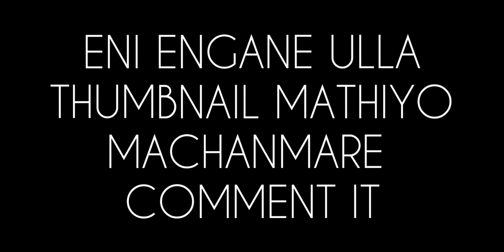NEW ZED VEGA SLEEPER MOD REVIEW VIDEO || @IBG_GARAGE || DREAM RIDER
ഈ VIDEO കണ്ടിട്ട് ഇഷ്ടപെട്ടാൽ COMMENT ചെയ്യണം

എന്റെ CHANNEL ആദ്യം ആയിട്ട് കാണുവാണെൽ

sᴜʙsᴄʀɪʙᴇ

ചെയ്യാൻ മറക്കല്ലേ

ʟɪᴋᴇ
ᴄᴏᴍᴍᴇɴᴛ
sᴜʙsᴄʀɪʙᴇ ᴛʜᴇ ᴄʜᴀɴɴᴇʟ

ʀᴇʟᴇᴀsᴇ ᴅᴀᴛᴇ :- 1k FOR HIS CHANNEL (VIDEOയിൽ പറയാൻ മറന്നു പോയി GUY'S SORRY)

☣️ ғᴏʀ ᴘᴀɪᴅ ʟᴏɢᴏ, ᴄʜᴀɴɴᴇʟ ᴀʀᴛ ᴡᴏʀᴋ ᴘʟᴇᴀsᴇ ᴄᴏᴍᴇ ɪɴ ᴡʜᴀᴛsᴀᴘᴘ ☣️

ғᴏʀ ᴍᴏᴅ ʀᴇᴠɪᴇᴡ's ᴀɴᴅ ᴇᴛᴄ. ᴡᴏʀᴋs ᴘʟᴇᴀsᴇ ᴄᴏɴᴛᴀᴄᴛ ᴍᴇ ᴏɴ ᴛʜɪs ɴᴜᴍʙᴇʀ

ᴛʀᴀғғɪᴄ ᴍᴏᴅ ᴜsᴇᴅ :- ᴛᴇᴀᴍ ʀᴇᴠᴇᴛʀᴏɴ ɢᴀᴍɪɴɢ

!. ᴄᴏᴘʏʀɪɢʜᴛ ᴅɪsᴄʟᴀɪᴍᴇʀ. !

ᴄᴏᴘʏʀɪɢʜᴛ ᴅɪsᴄʟᴀɪᴍᴇʀ ᴜɴᴅᴇʀ sᴇᴄᴛɪᴏɴ 107 ᴏғ ᴛʜᴇ ᴄᴏᴘʏʀɪɢʜᴛ ᴀᴄᴛ 1976, ᴀʟʟᴏᴡᴀɴᴄᴇ ɪs ᴍᴀᴅᴇ ғᴏʀ ғᴀɪʀ ᴜsᴇ ғᴏʀ ᴘᴜʀᴘᴏsᴇs sᴜᴄʜ ᴀs ᴄʀɪᴛɪᴄɪsᴍ, ᴄᴏᴍᴍᴇɴᴛ, ɴᴇᴡs ʀᴇᴘᴏʀᴛɪɴɢ, sᴄʜᴏʟᴀʀsʜɪᴘ, ᴀɴᴅ ʀᴇsᴇᴀʀᴄʜ. ғᴀɪʀ ᴜsᴇ ɪs ᴀ ᴜsᴇ ᴘᴇʀᴍɪᴛᴛᴇᴅ ʙʏ ᴄᴏᴘʏʀɪɢʜᴛ sᴛᴀᴛᴜᴛᴇ ᴛʜᴀᴛ ᴍɪɢʜᴛ ᴏᴛʜᴇʀᴡɪsᴇ ʙᴇ ɪɴғʀɪɴɢɪɴɢ. ɴᴏɴ-ᴘʀᴏғɪᴛ, ᴇᴅᴜᴄᴀᴛɪᴏɴᴀʟ ᴏʀ ᴘᴇʀsᴏɴᴀʟ ᴜsᴇ ᴛɪᴘs ᴛʜᴇ ʙᴀʟᴀɴᴄᴇ ɪɴ ғᴀᴠᴏᴜʀ ᴏғ ғᴀɪʀ ᴜsᴇ